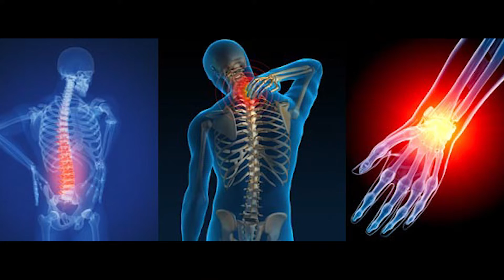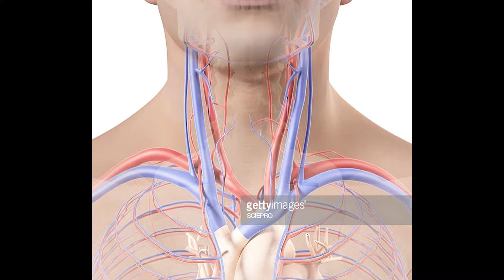ETHIOPIA : የአንገት ህመምን የምናስታግስባቸው ቀላል መንገዶች ( home remedies for neck pain )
ከአካል እንቅስቃሴ ማብዛት፣ ምቾት የሌለው መኝታና አቀማመጥ፣ ለረጅም ሰዓት በተመሳሳይ የሰውነት አቋም መቀመጥና ከፍተኛ ውጥረት ለአንገት ህመም እንደሚያጋልጥ ይገለፃል።
አንድን ተግባር ረጅም ጊዜ ማከናዎን ለውጥረት የሚዳርግ ሲሆን፥ በተለይም ረጅም ጊዜ ኮምፒዩተር ላይ መቆየት የአንገት ህመምን ሊያባብስ ይችላል።